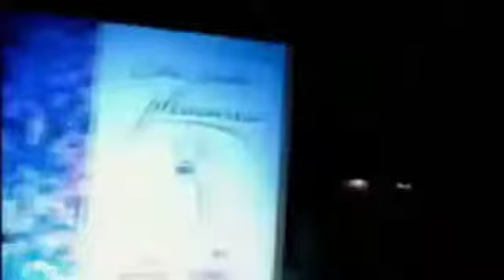Ici bas - Mylène Farmer / Dominique De Vangelis - DanceMix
Ici bas
Mylène Farmer
DanceMix : Dominique De Vangelis
2020